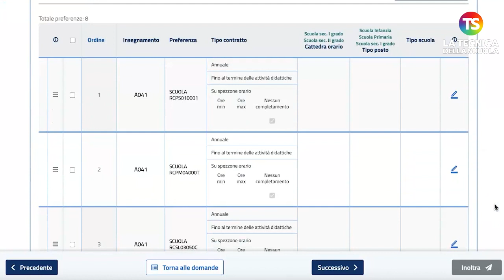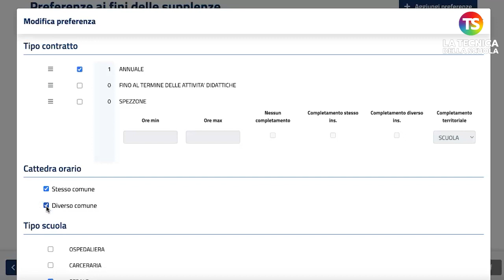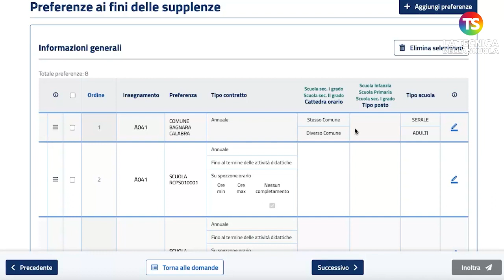150 preferenze Gps 2023, come modificare l’ordine - VIDEO TUTORIAL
Il Ministero dell’istruzione e del Merito ha comunicato l’apertura delle funzioni per la presentazione delle istanze di partecipazione alle procedure di attribuzione dei *contratti a tempo determinato.* Le istanze presenti nella piattaforma, che potranno essere compilate *a partire dalle ore 9 di oggi, 17 luglio,* dovranno essere compilate *entro le ore 14 del 31 luglio 2023,* e saranno due: domanda per assunzione finalizzata al ruolo da GPS sostegno prima fascia ed elenchi aggiuntivi  e domanda per attribuzione supplenze al 31 agosto o 30 giugno 2024 da GaE e GPS. Nel quarto video tutorial, il prof Lucio Ficara spiega come modificare l’ordine delle preferenze.

e sui nostri canali social